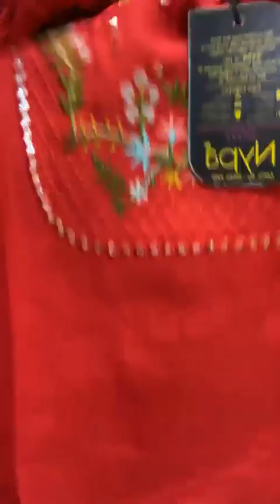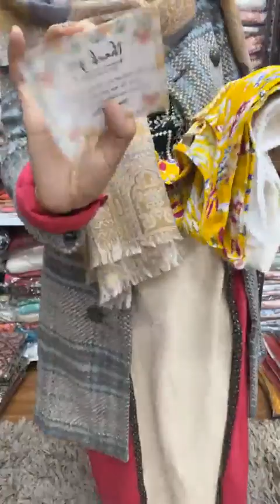SKD SALE 650₹ ONLY || STOCK CLEARANCE SALE || UDesigns Live Sale | ☎️ 9911536648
SKD SALE 650₹ ONLY || STOCK CLEARANCE SALE || UDesigns Live Sale | @biba.shorts @thebibawomen